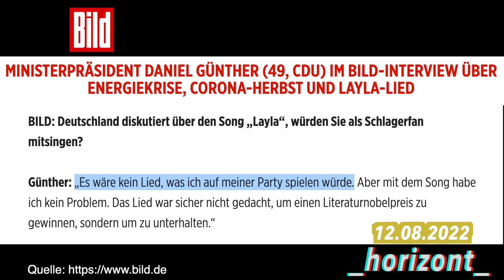Der Populist Daniel Günther